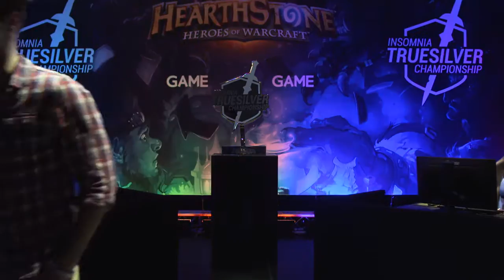Insomnia Truesilver Championship - Group B - Visule vs Legendaren